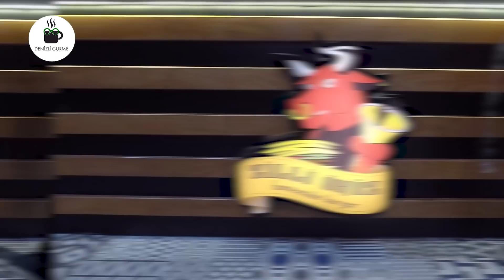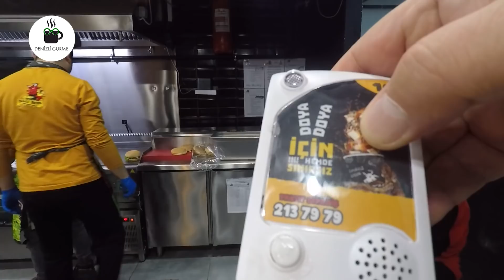ÖKÜZ GİBİ HAMBURGER YEDİM - Yemek Videoları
Geçtiğimiz günlerde yayınladığım bir video üzerine bir takipçi m öneride bulundu. Denizli de Kampüs tarafında bulunan Zilli Öküz Homemade Burger i ziyaret ettim.

Ortam Pamukkale Üniversitesi ne yakın olması dolayısıyla tıklım tıklımdı. Kasiyer in önerisi üzerine %100 dana köfte, füme et, karamelize soğan, domates, yeşillik, turşu ile yapılan Dana Bacon Burger Menü ve ızgara hellim peynir, domates, yeşillik, turşu ile yapılan özellikle et yemeyenler için Hellim Burger Menü istedim.

Self servis için yaklaşık 15 dakika bekledim. Bu sırada size bir zil veriyorlar. Ziliniz çaldığında siparişlerinizi alıyorsunuz. Sınırsız içecek imkanı var. Paket sevislerde sınırsız içecek imkanı olmadığını belirteyim.

Zilli Öküz de yediğim Dana Bacon Burger Menü 140 gr Dana Köfte ile 27,95 TL Hellim Burger Menü 17,95 TL olduğunu yanında kova patates ve sınırsız içecekler ile sunulduğunu söyleyebilirim. Ayrıca Üüff isimli bir tatlı ikram ettiler. Üüff tatlısı satış fiyatı ise 7,95 TL 'den satıyorlar

Gerek üniversiteli ler için gerekse ailel er için fiyatlarının uygun ve lezzetli menülere sahip bir mekan olduğunu merak edenler için belirteyim.

Denizli Zilli Öküz Homemade Burger mutfaklarında destek veren Armağan ve Alperen Şef e sonsuz teşekkür ediyorum.

Yorumlarınızı ve Beğenilerinizi bekliyorum...

İzlemeniz Önereceğim 5 Popüler Video

2- NE YAPTIN KOKOREÇÇİ DAYI!  İÇİMİN YAĞLARI ERİDİ!..

Kesinlikle izlemeniz gereken en lezzetli video albümlerim!

Merhaba Ben Denizli Gurme, YouTube Türkiye macerama başladığımdan bu yana büyük bir aile edindim. Kanalımda Denizli ve yakın yerlerde yiyebilecekleriniz hakkında bilgi veriyorum. Yaşadıklarımı tüm doğallıyla sizlere yansıtmaya çalışıyorum. Her Salı günü yeni bir video paylaşıyorum.

Yeni videolarımızda görüşmek üzere...